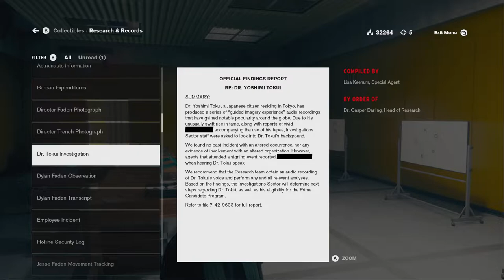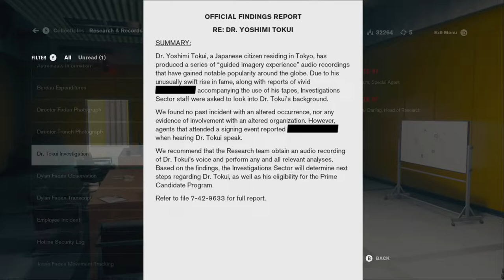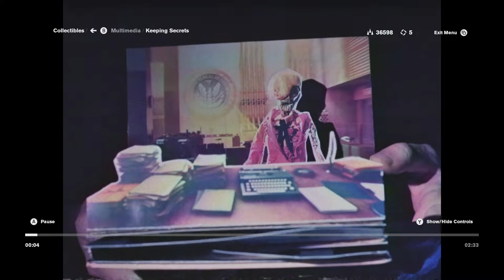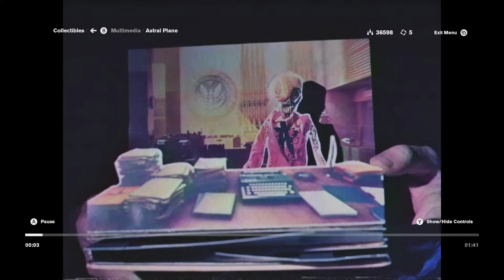Let's Play Control 088 - Lovers of Strings, Liberated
With the heinous creature Mold-1 defeated, all we need to do to get the Mold back under control is to track down and mercy-kill the zombies who have wandered out of the Threshold and are infesting everything they touch!